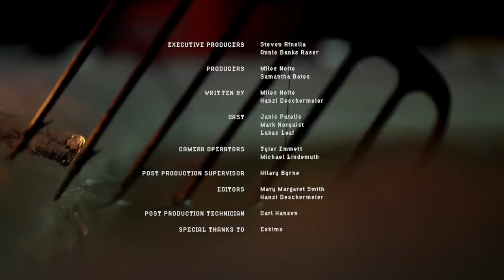Stab Em’ and Eat Em’ | Ep. 3 | Fur Hat Ice Tour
Kicking off the tour part of the Fur Hat Ice Tour, Janis Putelis travels to Whitefish Lake, Minnesota and meets up with local wild foods expert Mark Norquist who runs the Modern Carnivore website. In this episode, Mark introduces Janis to dark house ice spearing, a hallowed tradition for winter food gathering in the upper Midwest. Mark and Janis cut a large hole in the ice and then set up a darkened shelter over top of it. They sit at the edge of the hole, holding long handled tridents and waiting for fish to swim through. When the fish do appear, Janis has to be quick and steady of hand if he wants to successfully spear the lake whitefish and northern pike that they’re targeting. Finally, chef Lukas Leaf joins them and cooks whitefish cakes out on the ice.

Presented by @EskimoIceFishingGear